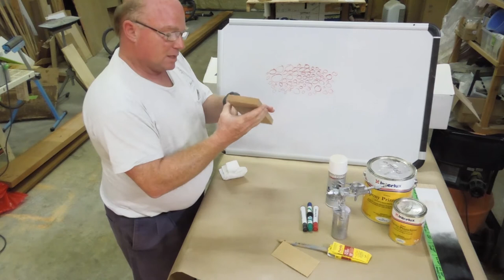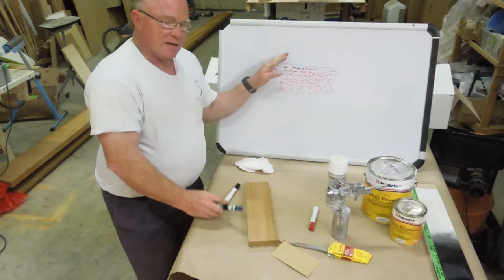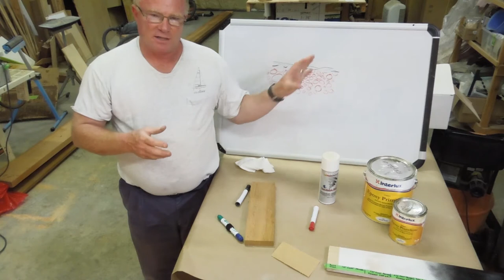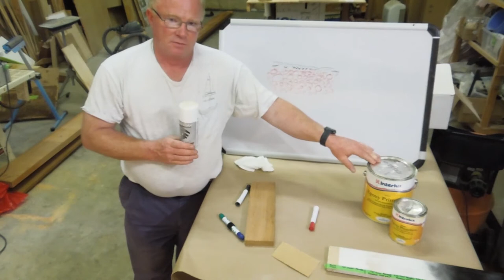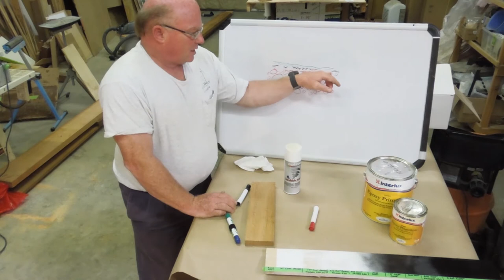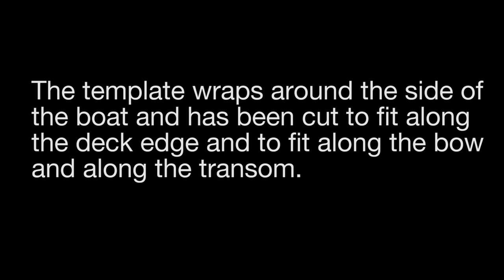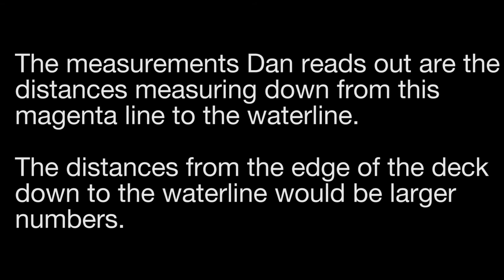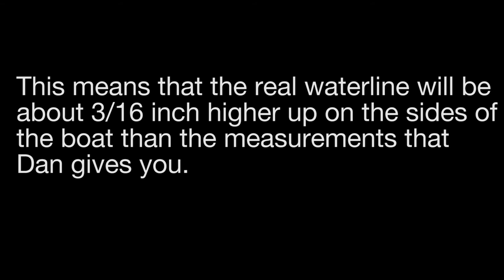Varnishing and Painting the T37